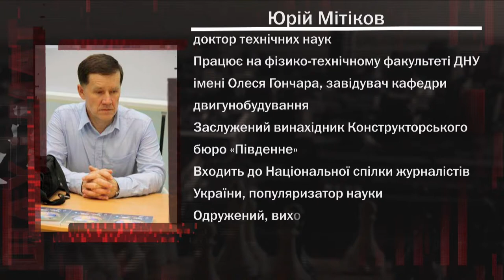Юрій Мітіков про гендиректора КБ "Південне" Олександра Дегтярьова та ракетно-космічну галузь